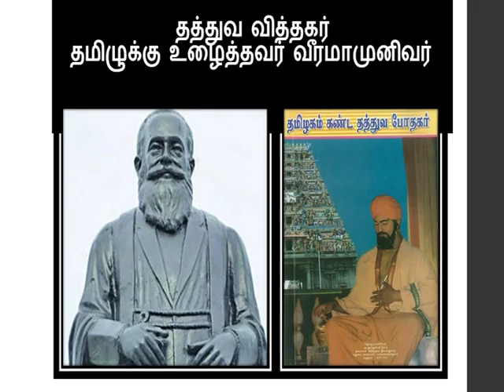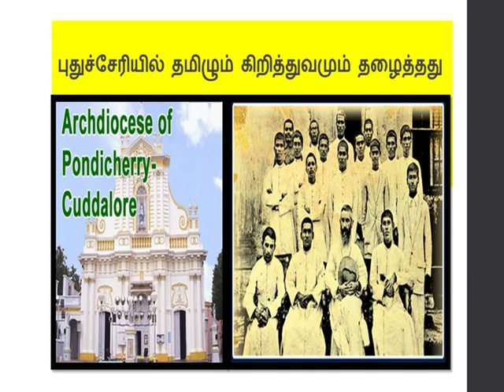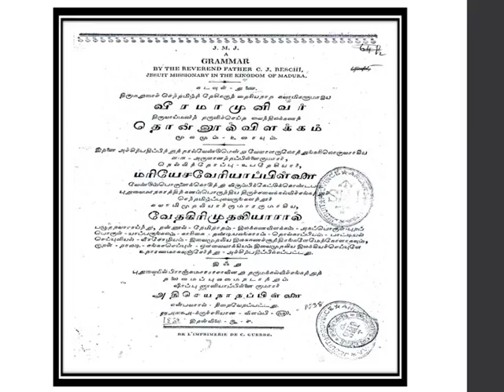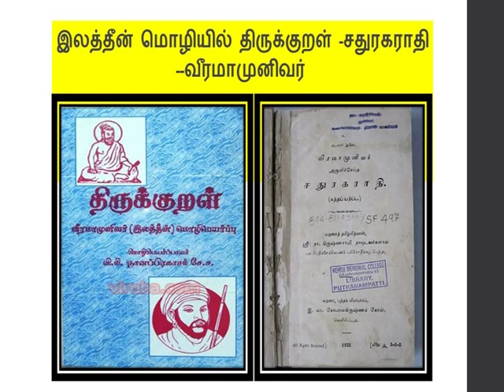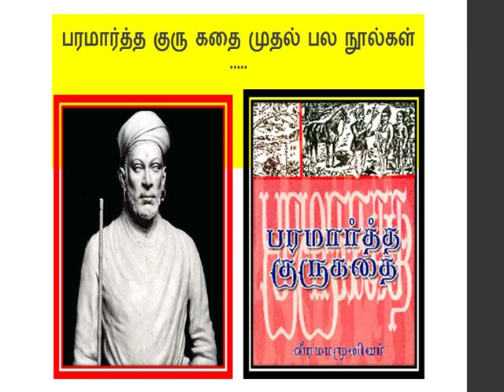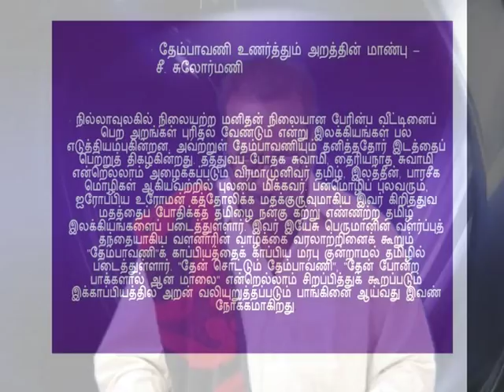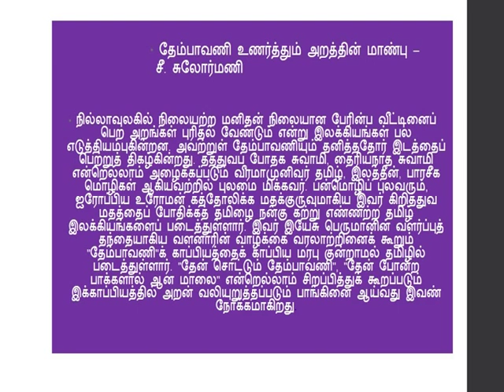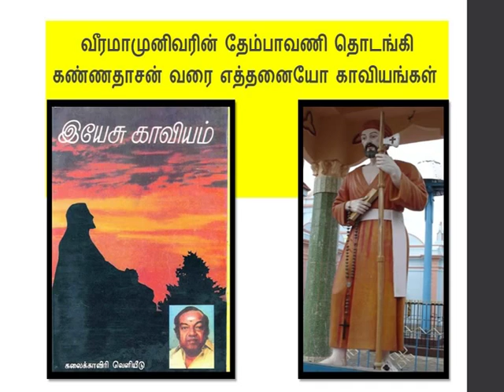வீரமாமுனிவரின் தமிழ்த் தொண்டும் வாழ்வும்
வீரமாமுனிவரின் தமிழ்த் தொண்டு போற்றித் தலை வணங்க வேண்டிய தொண்டு. அவரின் காவியமான  தேம்பாவணியை ஏன் கிருத்துவர்கள் கூட மறந்து விட்டார்கள் என்பது வேதனை. திருக்குறளை  இலத்தீனுக்கு கொண்டு சேர்த்த அவரைப் போல இலத்தீன் அறிந்த மற்ற தமிழ்ப் பாதிரியார்கள் ஏன் சங்க நூல்களை கொண்டு செல்லவில்லை